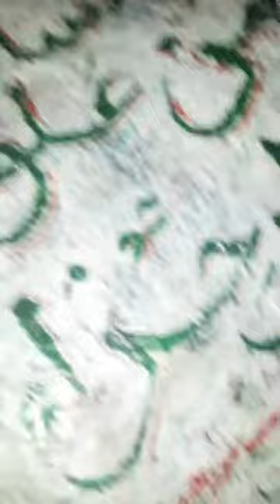Yaad e Madina / Qasim Hameed Gamkolvi(52)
Khadim Masjid e Nabavi Sharif